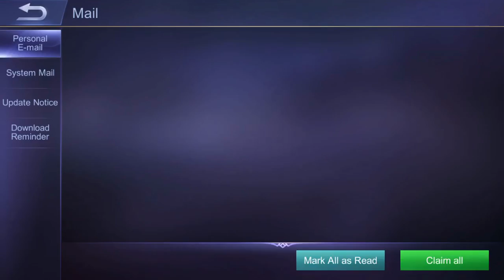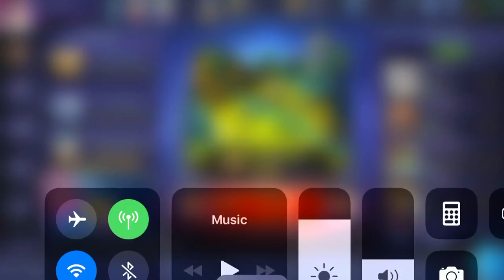Mobile Legends: Bang Bang How To Play